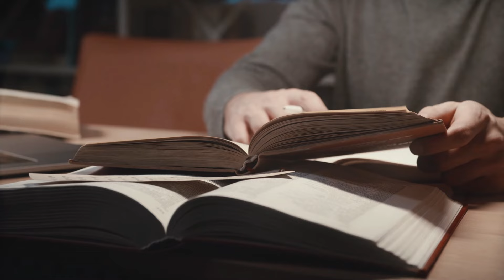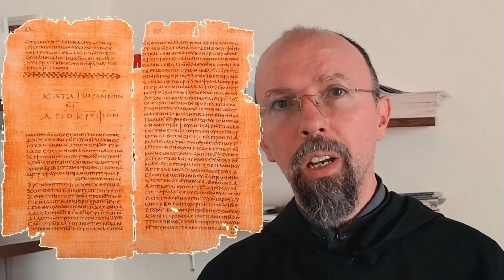Vangeli Apocrifi La Verità sui Vangeli Nascosti, dal Vangelo di Giuda al Vangelo di Tommaso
I Vangeli Apocrifi senza segreti, spiegati da @fraStefano oltre il mistero di questi Vangeli Nascosti, verità e menzogne del Vangelo. Cosa sono gli Apocrifi? Sono vietati? Chi li ha nascosti, a chi sono proibiti? Quali sono i principali Vangeli Apocrifi e dove possiamo trovarli? I Vangeli degli illuminati cosa sono? Risposta a tutte queste domande con piccoli esempi pratici. Da non perdere.

Grazie di cuore a tutti voi amici e amiche della nostra comunità che quotidianamente ascoltiamo il Vangelo insieme.
Il Vangelo di oggi in italiano è la celebrazione della liturgia della parola di oggi, dove puoi trovare il vangelo del giorno in italiano.
CONDIVIDI E DIFFONDI IL VANGELO ❤️
Ciao ti propongo l'ascolto quotidiano del Vangelo del giorno, di nutrirti della Parola di Dio, perché  solo Gesù ha parole di vita eterna. Io sono fra Stefano dei Servi di Maria e leggo il Vangelo di oggi per la nostra comunità. Unisciti a questa comunità che, seguendo il vangelo del giorno, con una preghiera e una semplice riflessione, prosegue nel suo cammino di fede.
Ti propongo di unirti alla nostra comunità, perché sono convinto che l'ascolto giornaliero del Vangelo porterà luce nelle tue giornate.
Oltre al Vangelo del giorno troverai anche  il commento al Vangelo di domenica, e una raccolta delle più belle preghiere. Vangelo di oggi audio.
Un grande grazie a tutti voi che partecipate tutti i giorni alla preghiera e all'ascolto del Vangelo. Grazie anche per tutti i ringraziamenti, gli incoraggiamenti, e i commenti che lasciate. Siamo una bella comunità!
fra Stefano

Lettura del Vangelo, il vangelo di oggi audio, ascolto della parola di Dio del giorno.
vangelo di oggi spiegazione. Audio vangelo, vangelo audio, audio vangelo del giorno, vangelo audio del giorno, audio vangelo di oggi, vangelo audio di oggi. Tempo quaresimale in preparazione alla quaresima.
La parola di Gesù, la parola di oggi, vangelo del giorno con riflessioni.
Come ci suggerisce papa Francesco: il Vangelo sempre con noi.